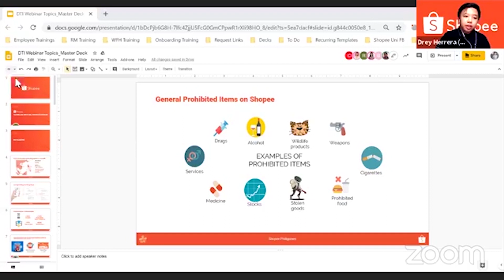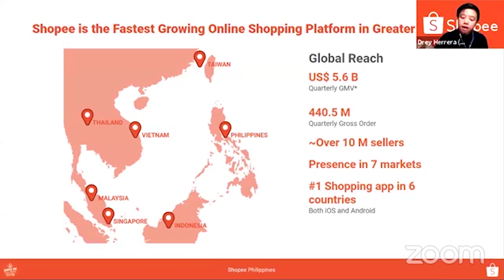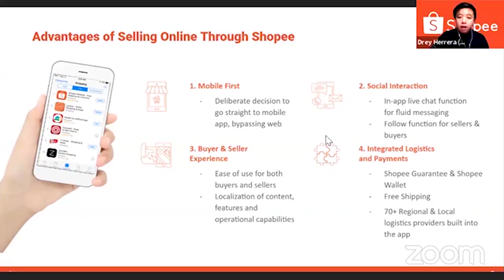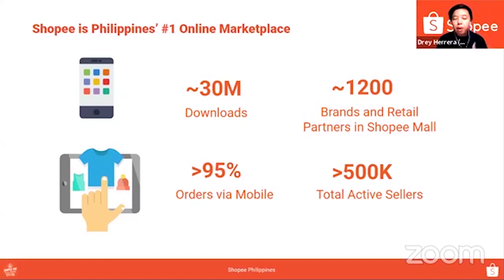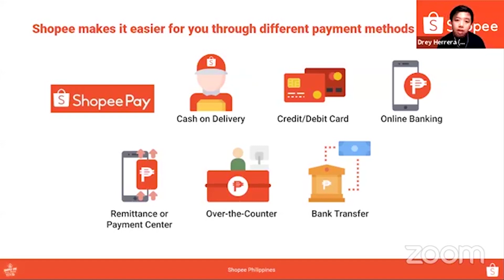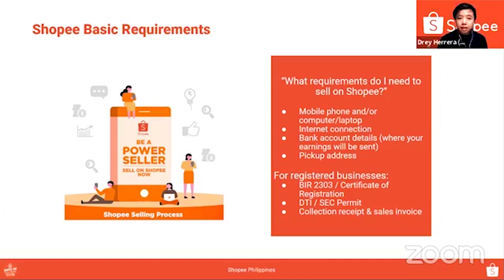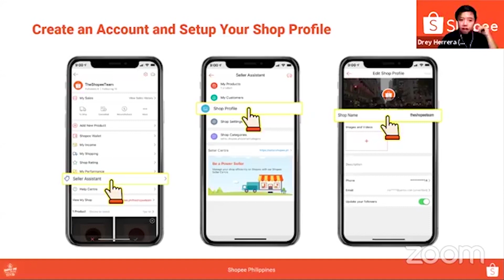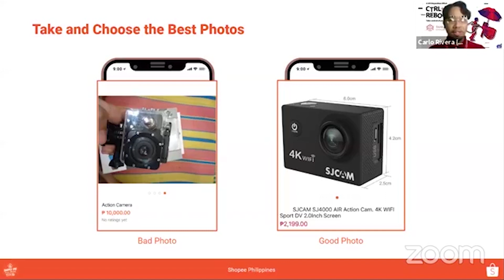How to Sell Your Product Online (PART 1) | NEGOSYO TIPS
Make it a habit to check out The DTI YouTube Channel for information about e-commerce, business, trade, and industry.
If you have any questions, let's talk in the comment section down below!

On Wednesdays, we've got NEGOSYO TIPS! Today we will be talking about how to sell your product online!
Tune in next week for Part 2!

The primary coordinative, promotive, facilitative and regulatory arm of the Philippines with its trade, industry, and investment activities.